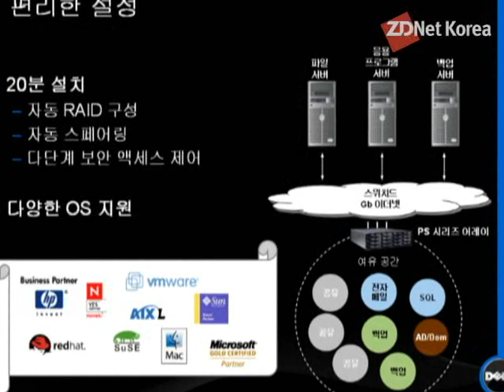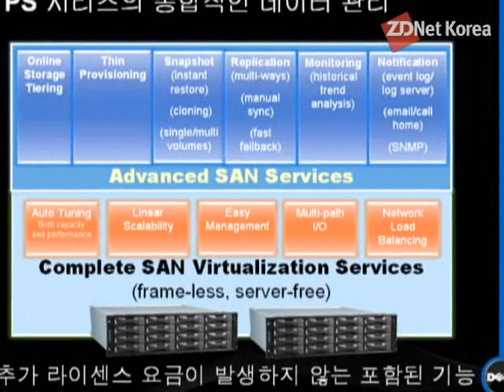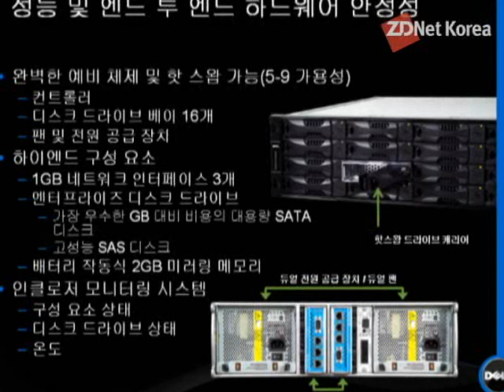[ì¤íì¸í°ë·°]'ê°ìí ì¤í ë¦¬ì§'(IP SAN)ì ê´í 5ê°ì§ ê¶ê¸ì¦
ì´ì£¼ ì¤íì¸í°ë·°ìì  ë¸ì»´í¨í° ì´íë¡ì§ ë´ë¹ ê°ê¸°í¥ ë¶ì¥ì ì´ëí´ ê°ìí íê²½ì ì¤í ë¦¬ì§ âIP SANâì ëí ì¸ë¶ ë´ì©ì ë¬»ëë¤.
ì´ë² ììì SAN, NASì ëí´ì  ìµí ì ìê³  ìì§ë§ âIP SANâì ëí ê°ë
ì ììí ê°ë°ìë¤ì ìí´ ì ìëë¤.
ì£¼ì ë´ì©ì â²ì´íë¡ì§ ì¤í ë¦¬ì§ ìë£¨ì
ì´ ì£¼ë íí, â²í¥í IP SANì ê¸°ì  ë°ì ê³¼ ìì¥ì ë¯¸ì¹  ìí¥, â²ê°ìíìì¥ìì ì´íë¡ì§ ìë£¨ì
ì´ ê°ê´ ë°ë ì´ì  ë±ì´ë¤.